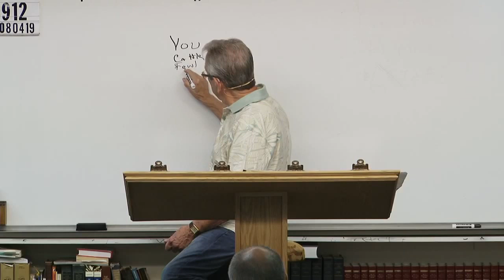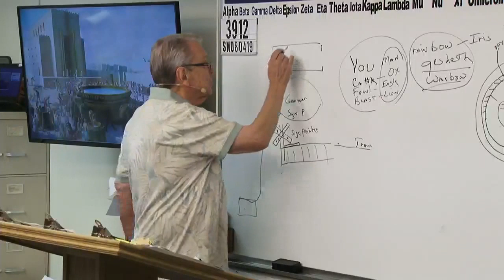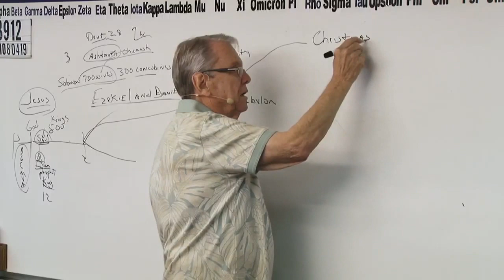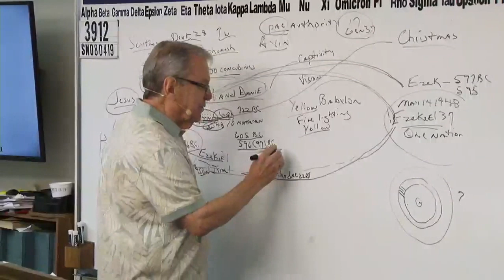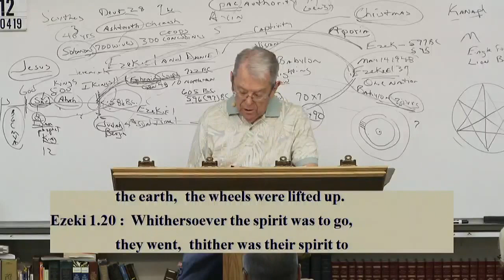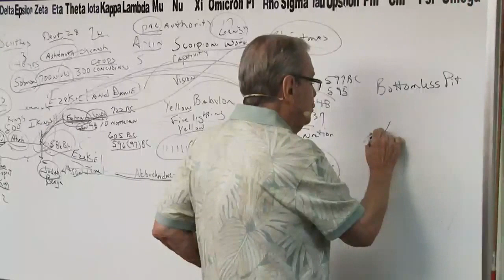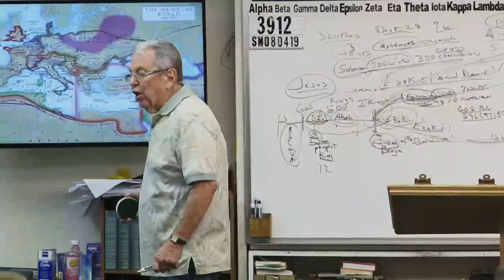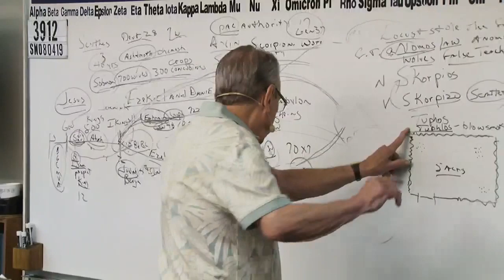#3912 The Eagle, Ox, Lion, Man- The Cherubim- Chariots Attack Israel in Ezekiel 1- Eating The Word..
3912 SM080419 The Eagle, Ox, Lion, Man- The Cherubim- Chariots Attack Israel in Ezekiel 1- Eating The Word In Ezekiel 2 And Revelation 8- Dwelling Among Scorpions (False Teachers) Not Afraid Of Their Words (Ezekiel 2 And Revelation 9)

Nearly thirty years ago, we started Grace and Truth Ministries which included my wife, son and one other young man. We started taping the sermons shortly thereafter. Grace and Truth Ministries is now meeting in a building located in Hendersonville, TN.

John 1:13
James 1:18
Romans 9:15,16
John 5:21
John 6:39
Psalms 110:3
Ezekiel 36:9-12,23
Jeremiah 4:6, 27-28
Daniel 4:35
John 6:44,63-66

Isaiah 46:10
Ecclesiastes 3:14
Ephesians 1:11
Isaiah 42:9
Daniel 2:28
Acts 3:18
Acts 15:18

Isaiah 45:7
Job 2:10
Job 42:11
2 Samuel 24:16
Jeremiah 4:6,5:15,6:12,19
Amos 3:6

1 Corinthians 2:14
Romans 10:14
John 9:31
John 8:47
Isaiah 64:7

Predestination (pro'orizo)
Romans 8:29-30
Acts 4:28
1 Corinthians 2:7
Ephesians 1:5
Ephesians 1:11

Romans 1:4 declared (aorist past tense)
Luke 22:2 determined (aorist past tense)
Acts 2:23 determinate (aorist past tense)
Acts 10:42 which was ordained (perfect)
Acts 17:26 determined (aorist)
Acts 17:31 hath ordained (aorist)
Hebrews 4:7 limiteth (present tense)

Orderly Arrangement
John 3:16 world (kosmos)
Romans 13:1 ordained (tasso)
Acts 13:48 ordained (tasso)
Galatians 4:3,9 elements (stoicheion)
Colossians 2:8,20 rudiments (stoicheion)
Hebrews 5:20 principles (stoicheion)
2 Peter 3:10,12 elements (stoicheion)
Romans 4:12 who walk (stoicheo)
2 Peter 1:5 add (epichoregeo)

Persecution: Popularity and Loved by the World is Not of God
John 15:18-20
James 4:4
Luke 6:22-23
Acts 14:22
2 Timothy 3:12
John 16:33
1 Thesselonians 1:6-3:3,4